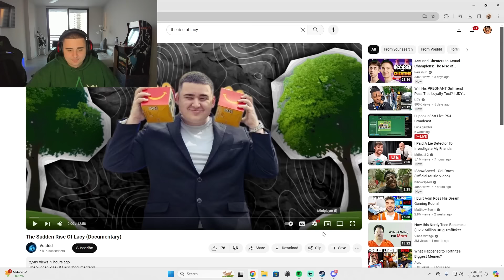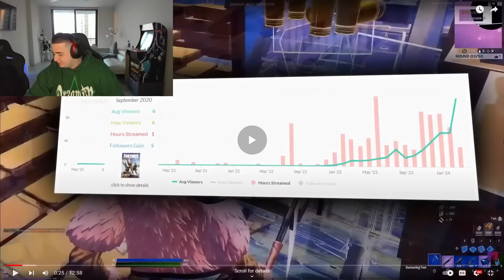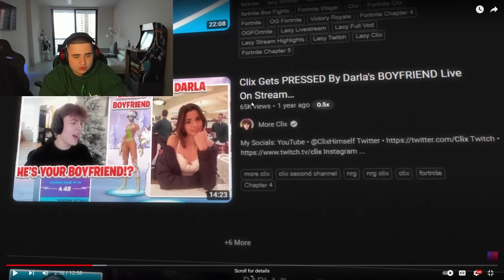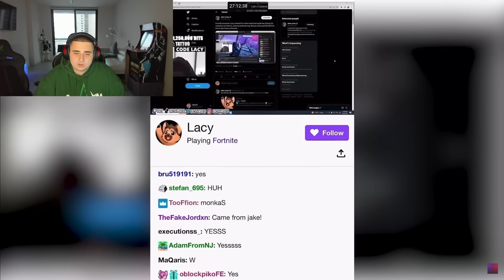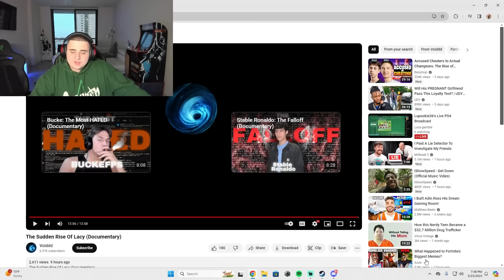I Got Exposed…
Check Out THE BEST and LEAST DELAYED 1V1 map: 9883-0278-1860

➡️USE CREATOR CODE "Lacy" IN THE FORTNITE ITEM SHOP (ad)